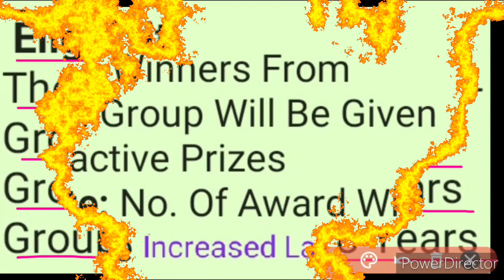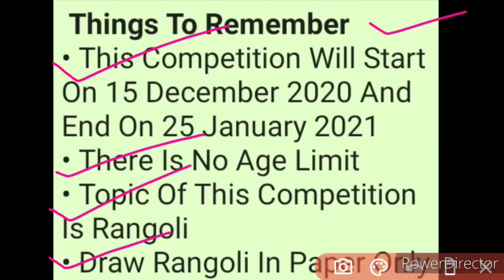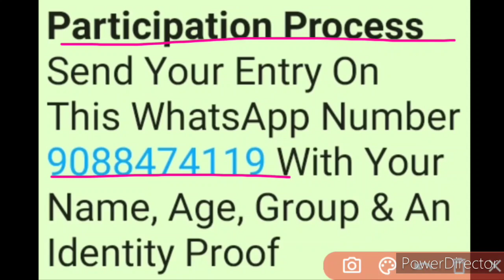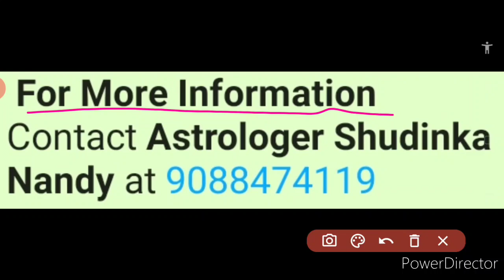Free All India Online Drawing Competition 2020 | No Age Limit | Draw Rangoli 👌🤩🔥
Hi everyone, in this video, we know about a free all India online drawing competition 2020 in which you've to draw Rangoli & get Attractive Prizes, so kindly watch this video fully and carefully from beginning to end..🙏🏻❤️🌹